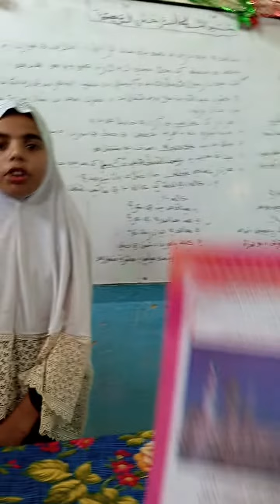Class five. singing a poem. . |shorts